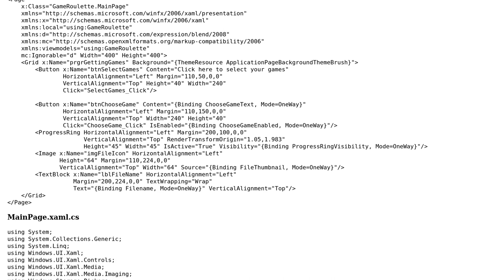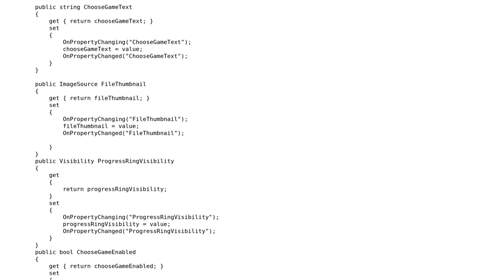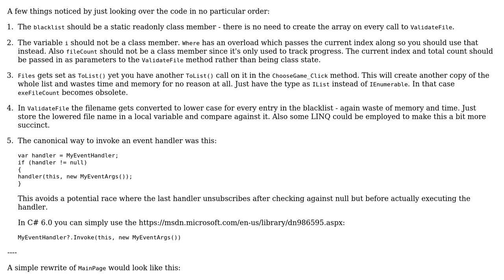Code Review: Randomly choose a game executable from a folder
With thanks & praise to God, and with thanks to the many people who have made this project possible! | Content (except music & images) licensed under CC BY-SA | Music | Images & others | With thanks to user Nzall user Heslacher user ChrisWue and the Stack Exchange Network Trademarks are property of their respective owners. You are responsible for your own actions.